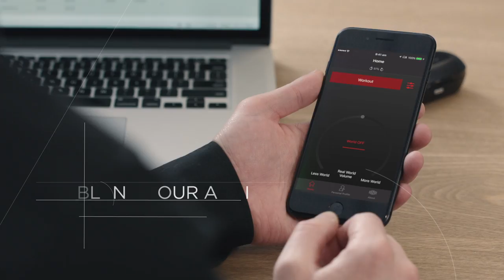IQbuds - The World's Most Intelligent Wireless Earbuds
Nuheara IQbuds™ with best-in-class battery life and custom tap touch.  Socialization when you need it, isolation when you want it!